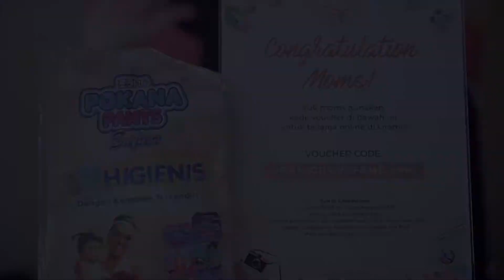RSIA GRAND FAMILY PIK